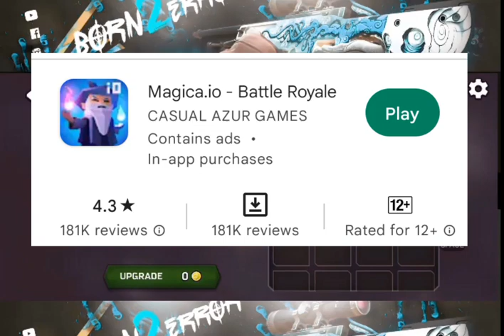New🤫Game Play First Time // Run Easily in😍500mb🤫To 6gb Ram Mobile😱youtubviralvideo